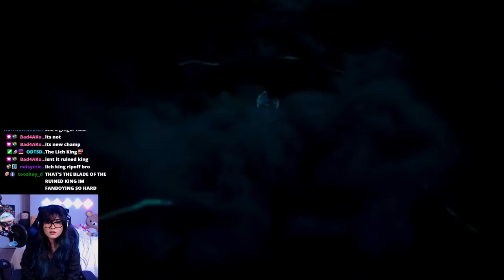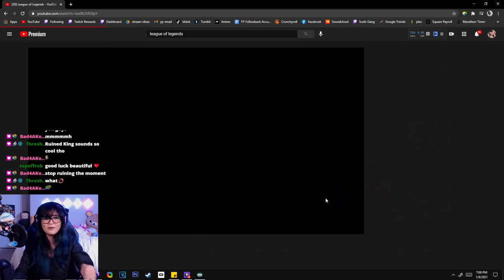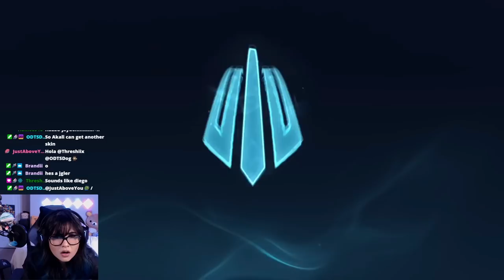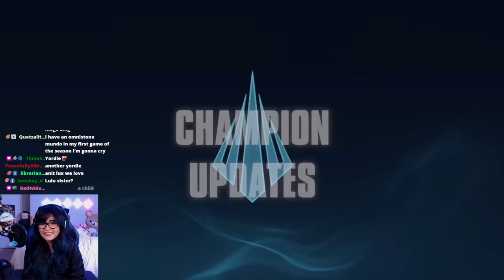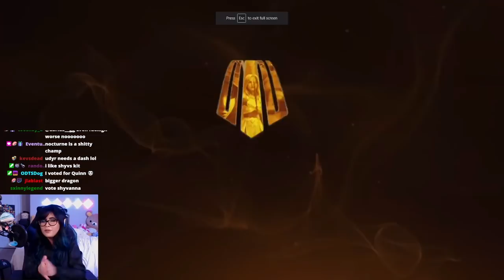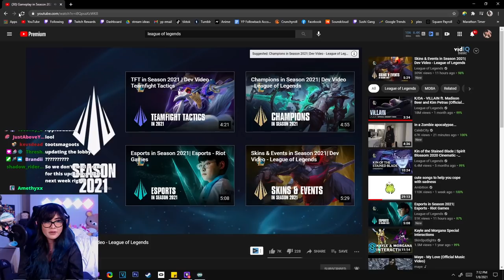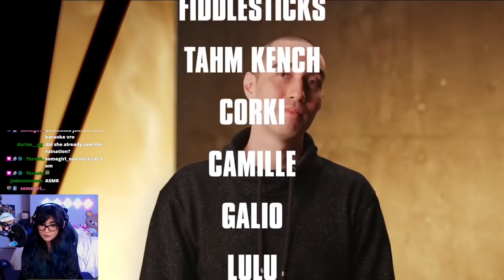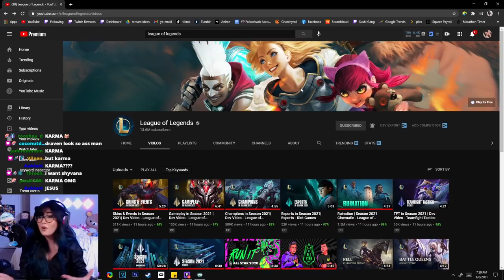WELCOME TO SEASON 2021 | YourPrincess Reacts to Viego & Season 2021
YourPrincess reacting to the new champion Viego, Ruination and Season 2021 Cinematics!